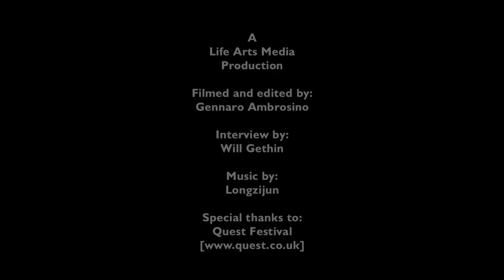Quest of an Extreme Pilgrim: Interview with Peter Owen Jones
At Quest Festival in Devon, Life Arts Media's contributing editor Will Gethin interviews Peter Owen Jones - the maverick 21st century priest, spiritual explorer, TV presenter and author - whose philosophy is that spirituality can be found anywhere, not just in a church.

A pioneering ecological thinker and champion of ethics - as a BBC TV presenter, Peter has explored the world's vast pantheon of religious and spiritual ideas and distilled essential wisdom for contemporary modern life.

In recent years, Peter has presented some award winning TV documentaries for the BBC, including 'Extreme Pilgrim' (nominated best religious programme ever made by the Daily Telegraph), 'Around the World in 80 Faiths' and 'How to Live a Simple Life'. He has also written four highly acclaimed books, the most recent being 'Letters from an Extreme Pilgrim'.

After an early career in advertising, he left the material rat race to join the clergy in his late 20s, becoming ordained in 1992. He is now a house for duty priest on the Sussex Downs.